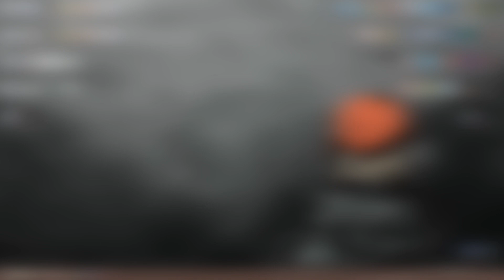Путешествие по Ведьмак 3: Дикая Охота (Сложность - На смерть!): Серия №43 - ПАПА, МАМА, ДОЧЬ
▼ !!! РАЗВЕРНИ !!! ▼

My Game Setup:

➳ Игровой ноутбук от MSI:

✔ Процессор: Intel(R) Core(TM) i7-4810MQ cpu @ 2.80 Ghz 2.80
✔ Установленная память (ОЗУ): 16,0 Gb
✔ Видеокарта: GeForce GTX 880M
✔ Жесткий диск: 1 Tb

➳ ПК:

✔ Процессор: Intel(R) Core(TM) i7-3770 cpu @ 3.40 Ghz 3.90
✔ Установленная память (ОЗУ): 32,0 Gb
✔ Видеокарта: GeForce GTX 980
✔ Жесткий диск: 2 по 2 Tb

➳ Периферия:

✔ Микрофон: Blue Yeti - USB / Audio-Technica BPHS-1
✔ Поп-фильтр: NADY MPF-6
✔ Микшерный пульт: BEHRINGER XENYX 802
✔ Гарнитура: Audio-Technica BPHS-1
✔ Веб-камера: Logitech HD Pro Webcam C920
✔ Клавиатура: Microsoft Natural Ergonomic 4000
✔ Мышь: V-Track A4Tech F4
✔ Геймпад: Microsoft Xbox One Controller for Windows
✔ Руль: Logitech G27 Racing Wheel
✔ Карта захвата: Live Gamer HD / ExtremeCap U3‎
✔ Мобильный телефон: Samsung Galaxy Duos

➳ Консоли:

✔ PlayStation VITA
✔ PlayStation 3
✔ PlayStation 4
✔ Wii U